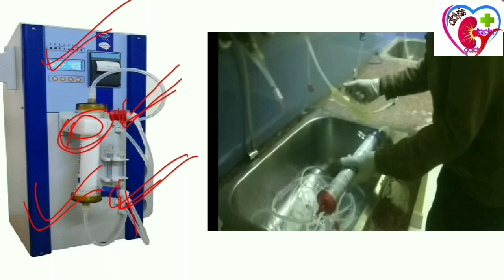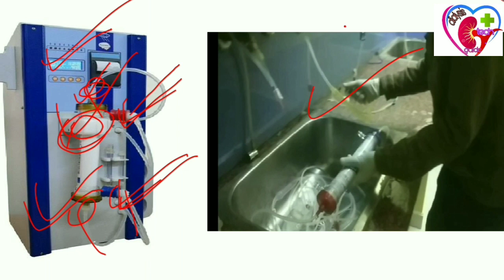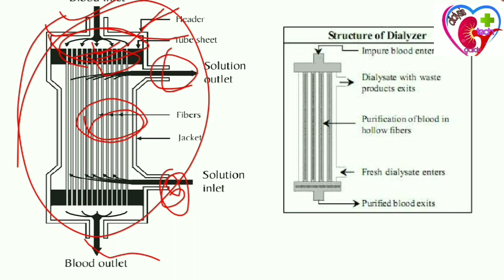Dialyzer Reprocessing Automatic & Mannual both type Dialyser Washing#dialysispatient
Hello friends

dialyzer washing
Hemo Dialyzer Washing Process
Reprocessing of Dialyzer
Hemodialyzer reuse
Manual washing procedure
Dialysis machine Rinse
Dialyzer membrane
Reprocessing of Hemodialyzers
Dialyzer Reprocessing Systems
Hemo Dialysis
HAEMODIALYSIS DIALYZER
Dialyzer washing
Dialyzer Reprocessing
New technique used in dialyzer washing
Dialyser Reprocessing
Renatron Dialyzer Reprocessing System
Synthetic Dialyzer
 dialyzer how it works
 dialyzer reuse procedure
 dialyzer machine
 dialyzer washing process
 dialyzer types
 dialyzer membrane
 dialyzer reprocessing
 dialyzer reprocessing machine
 dialyzer working model

reprocessing of dialyzers for reuse
 reprocessing of plastic waste unit
 reprocessing nuclear fuel
 reprocessing endoscopes
 reprocessing dental instruments
reprocessing nuclear waste
 reprocess the return reproches  reprocare veterinary
 reprocare  reprocessing dial
 dialyzer reprocessing dialyser reprocessing
 dialyzer reprocessing machine
 dialyzer reprocessing system dialyzer reprocessing steps

B. Braun Medical Inc.
1.7K views1 year ago
Dialysis machine in cleaning ( front supplied )

Environmental Cleaning and Disinfection: Dialysis
Oregon Patient Safety Commission

Dialysis Machine & Dialyzer Reprocessing Machine Manufacturer
IndiaMART Sellers' Video Profiles

ELISIO Dialyzer
NiproMedical
8.7K views7 years ago
How to start a Dialysis Machine - Eco Priming Fresenius 4008S
HD Diaries
11K views10 months ago
Dialysis : connecting a patient with an arteriovenous fistula
Étienne Nephronurse
3.2M views5 years ago
उत्सर्जन तंत्र – Components in Urine and Dialysis process – in Hindi
Bodhaguru
133K views4 years ago
Explanatory video: How does Dialysis work?
Fresenius
137K views1 year ago
Dialyzer reactions/Dialyzer reaction in hemodialysis/complications of hemodialysis/dialysis reaction
RC -info
4.1K views1 year ago
Dialysis Machine | Fresenius 4008S | Basic test pass of machine
Biomedical Tutorials
5.4K views6 months ago
How dialysis works
Piedmont Healthcare
450K views7 years ago

Hemodialysis Dialyzer
Advin Health Care
2.7K views1 year ago

reprocessing of dialyzer
Rv Tv Channel
736 views1 year ago

How to choose a dialyzer
Prof Hesham Elsayed Ain Shams university
1.5K views1 year ago
dialyzer blood
Dialysis practical
10 views5 months ago

DIALYSER REPROCESSING OR REUSE
GLOM India
7.7K views4 years ago

THE MOUNT SINAI SURGICAL FILM ATLAS: Arteriovenous Fistula
Icahn School of Medicine
404K views7 years ago

400 - Dialyzer Washing Sink
CMP METAL
247 views1 year ago

TYPES OF DIALYZER & MEMBRANE | डायलज़र और झिल्ली के प्रकार
The Dialysis Bulletin
3.2K views11 months ago

15:21
AV fistula, Dialysis, kidney failure, Acute & chronic renal failure, vascular surgery
Imteyazur Rahman
82K views2 years ago

Dialyzer reusing make in simple(6)
Oooi🐒korangu
108 views2 years ago

DIALYZER REPROCESSING
Rasheed Salihu Hammawa
42 views1 month ago